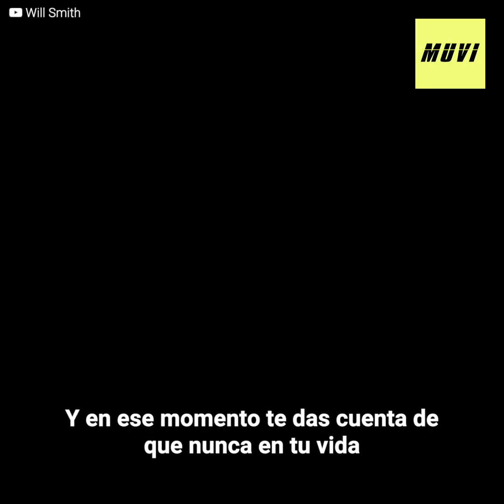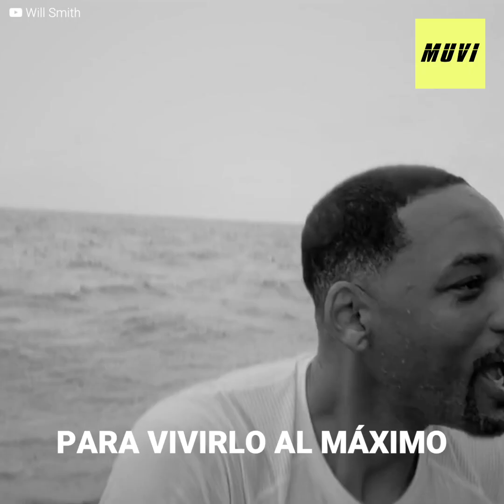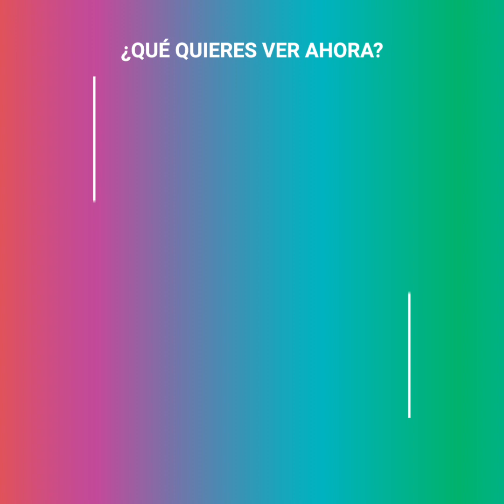El terror de Will Smith al saltar al vacío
Lo que comenzó como una simple apuesta se convirtió en uno de los días más terroríficos para Wil Smith. Cuando puso los pies en el borde del avión y vio el vacio, sientó verdadero pánico.

Aquel día aprendió una de las lecciones más valiosas de su vida y a querido compartirla con todos sus fans.